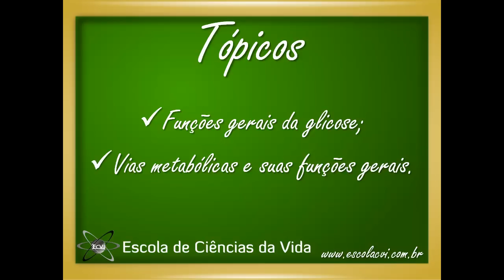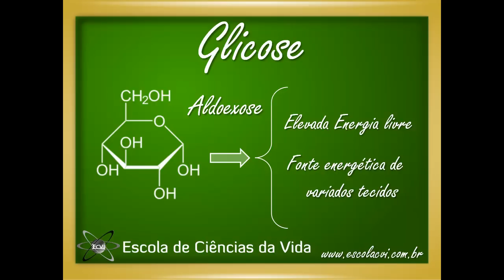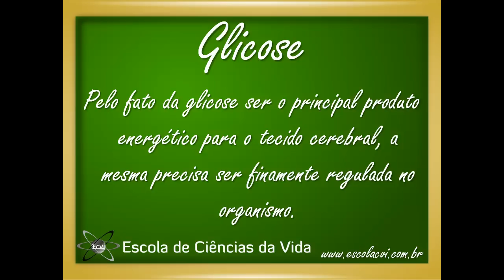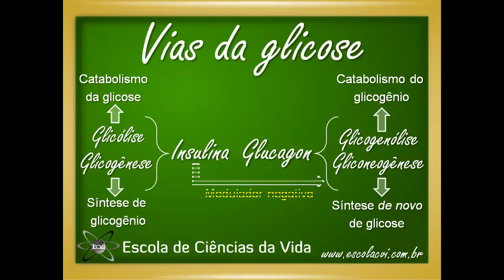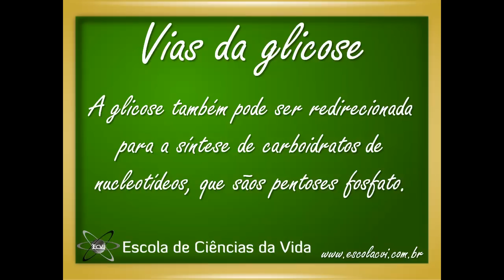Bioquímica: Aula 41 - Considerações gerais do metabolismo da glicose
Este curso foi descontinuado. Para acessar aulas novas, totalmente atualizadas (2020) e reformuladas, veja nossa playlist abaixo: